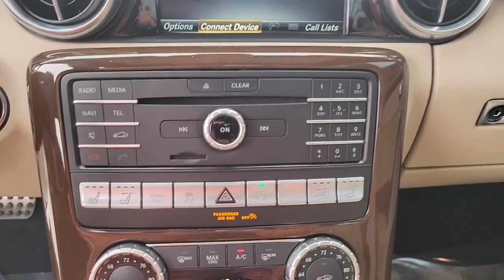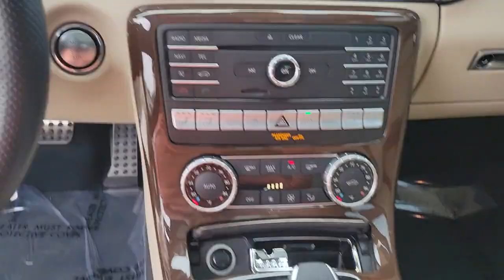2020 Mercedes-Benz SLC Tampa, Clearwater, St. Petersburg, Pinellas Park, Largo, FL 61P537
Black Used 2020 Mercedes-Benz SLC available in Tampa, Florida at Crown Mercedes of St. Petersburg. Servicing the Clearwater, St. Petersburg, Pinellas Park, Largo, FL area.
2020 Mercedes-Benz SLC SLC 300 - Stock#: 61P537 - VIN#: W1KPK3JA4LF173044

8302 US Hwy 19 N

CARFAX One-Owner. Clean CARFAX. Certified.brbrPriced below KBB Fair Purchase Price!brbrMercedes-Benz Certified Pre-Owned Details:brbr  * Roadside Assistancebr  * Transferable Warrantybr  * Warranty Deductible: $0br  * 165+ Point Inspectionbr  * Vehicle Historybr  * Limited Warranty: 12 Month/Unlimited Mile beginning after new car warranty expires or from certified purchase datebr  * Includes Trip Interruption Reimbursement and 7 days/500 miles Exchange PrivilegebrbrbrBlack 2020 Mercedes-Benz SLC SLC 300brbrbrCrown Eurocars has been awarded the Dealer of the Year for 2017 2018 and 2019 from Dealer Rater for our high standards of Customer Service. We achieved a 4.9 rating with over 1800 consumer reviews. Crown Eurocars researches the market on a daily basis to provide the best price upfront. All prices plus sales tax tag and titling and dealer service fee of $999.00 which represents cost and profits to the selling dealer for items such as cleaning inspecting adjusting new vehicles and preparing documents related to the sale.